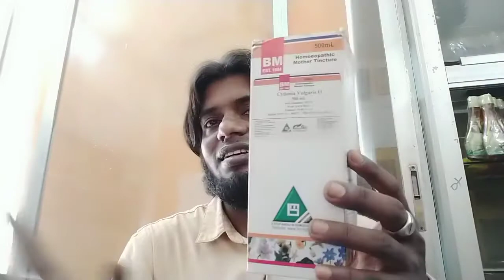Cydonia vulgaris q/সাইডোনিয়া ভালগারিস q ডাঃআদনান সামি হোমিওপ্যাথি 01721418696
হোমিওপ্যাথি চিকিৎসা সেবা নিতে পারেন অনলাইনে বা সরাসরি চেম্বারে সৈয়দ হোমিও হল ফরেস্ট রোড আলিয়া মাদ্রাসা মার্কেট শেরপুর বগুড়া জেলা 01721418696 imo what's up
ভিজিট করুন আমাদের ফেসবুক পেজ
Amarhomeo
ভিজিট করুন আমাদের ওয়েবসাইটে